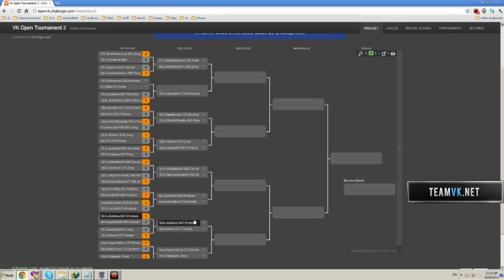Shiver(T) vs vkAdios(P) VKOpen3 R16 G1.flv